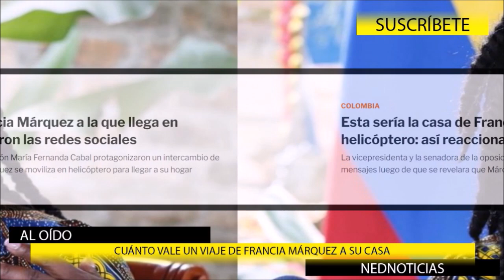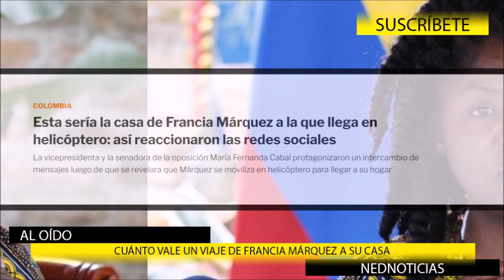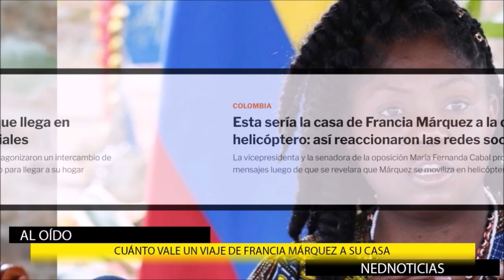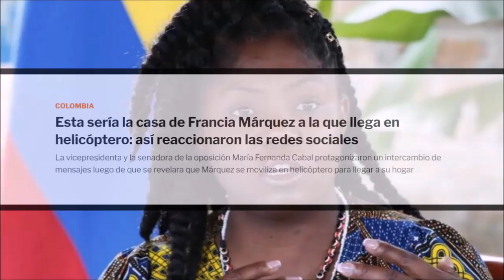🔴 ESCÁNDALO ¿CUÁNTO CUESTA UN VIAJE DE FRANCIA MÁRQUEZ A SU CASA EN DAPA?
Una nueva polémica se vive en el Gobierno nacional luego de que se revelara que la vicepresidenta Francia Márquez se estaría movilizando en helicóptero para llegar a la que sería su nueva residencia en Dapa, un exclusivo sector de Yumbo, al norte de Cali (Valle del Cauca).